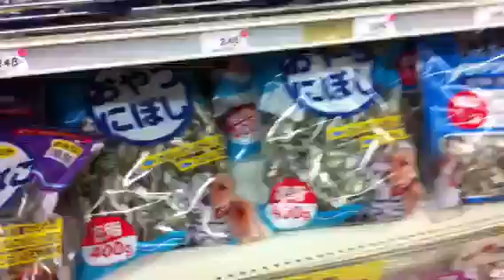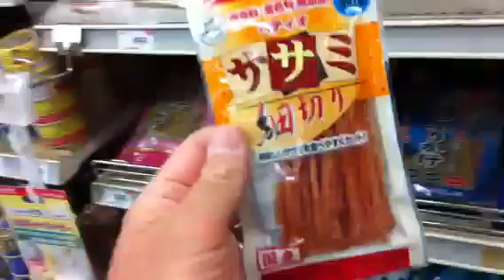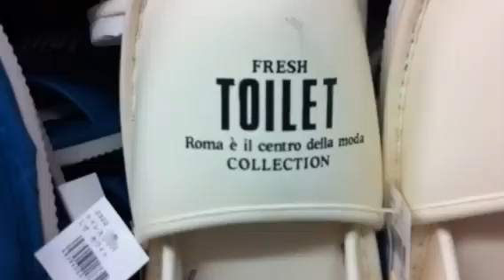Japan Pet Snacks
Such a wide variety of pet snacks in Japan.